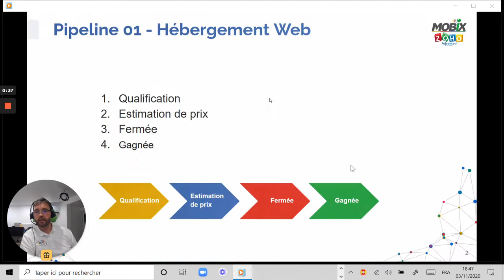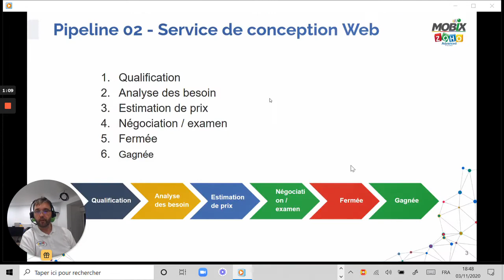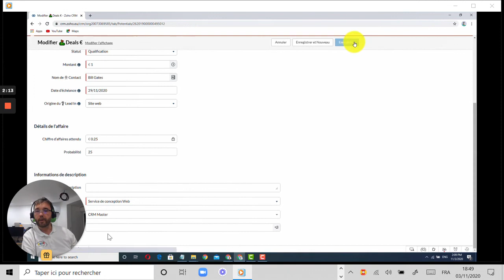Zoho CRM : Comprendre les pipelines multiples (2021)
Démarrez avec votre compte gratuit dès aujourd’hui !

Votre entreprise offre-t-elle plusieurs services? Mais votre CRM ne fonctionne efficacement que pour l'un d'entre eux. Eh bien, Zoho CRM offre la possibilité d'ajouter des pipelines séparés pour chacun de vos processus métier.

Contactez les experts MOBIX pour plus d'informations.

Phone - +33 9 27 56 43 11